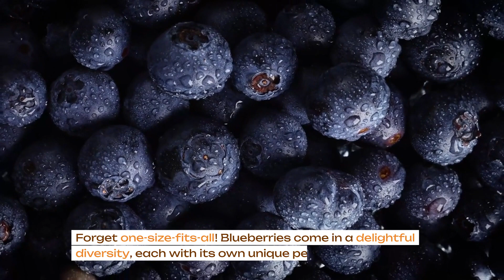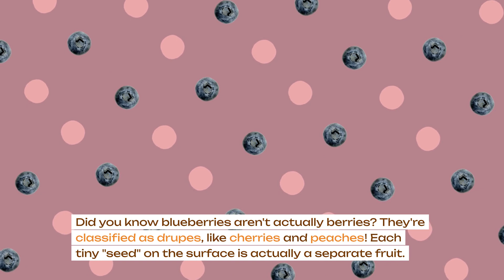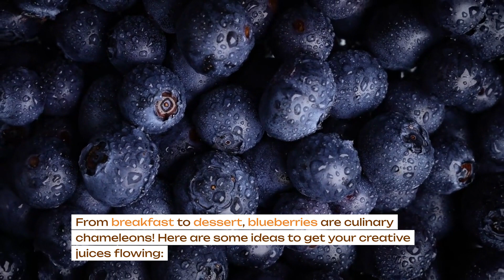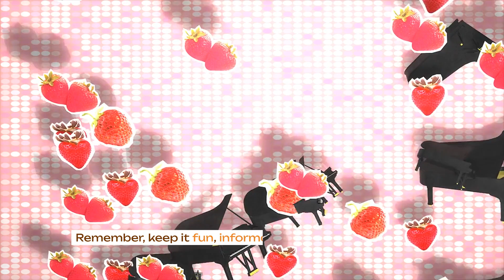Blueberries: Tiny Treats, Big Benefits?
Get ready to burst into the bluetiful world of blueberries! This video explores everything you ever wanted to know about these tiny nutritional powerhouses, from their diverse varieties and surprising facts to their incredible health benefits and delicious recipe ideas.